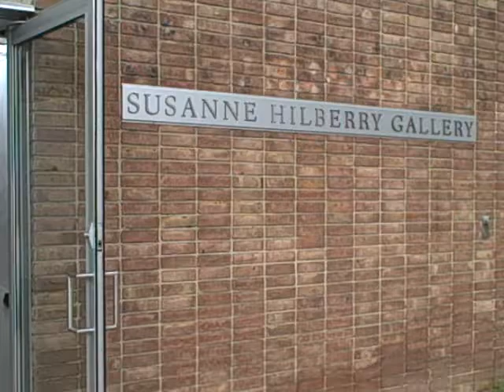MICHAEL E SMITH AND KATE LEVANT at the SUSANNE HILBERRY GALLERY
Mike Smith and Kate Levant sculptures and installations